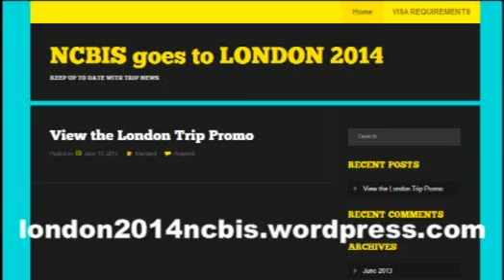London Trip Promo